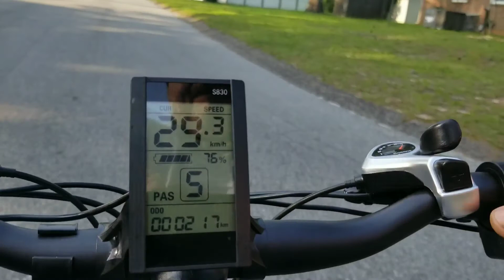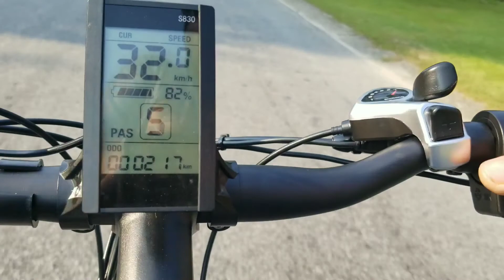Testing $800 WALMART Ebike FULL THROTTLE and UPHILL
In this video I'm testing a $800 Gotrax Walmart Ebike Full throttle and uphill capabilities.

This Ebike has a 375 watts motor and a 36 volts battery.